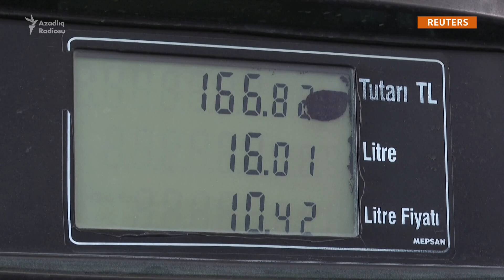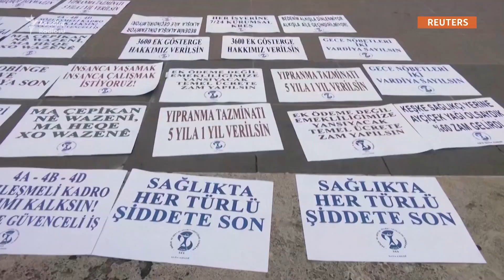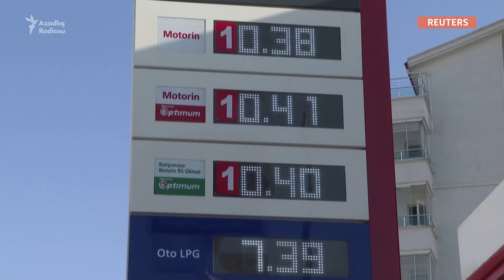Türkiyədə həkimlər də etirazlara qoşuldu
250 mindən çox səyiyyə işçisini birləşdirən 5 həmkarlar ittifaqı ölkənin bütün 81 əyalətində eyni vaxtda tətil elan ediblər. Ölkənin ən iri şəhəri olan İstanbulda keçirilən etiraz aksiyasında istefa şüarları səsləndirilib